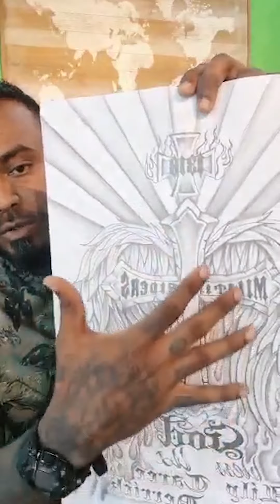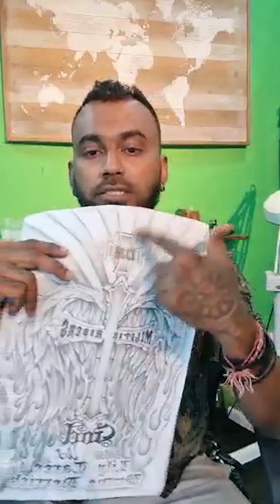Design to your Desire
Feeling a bit esoteric trying to describe what you love and mean alot to you?
Here at KS INK we put your ideas words and your memories to a memorable meaningful art.